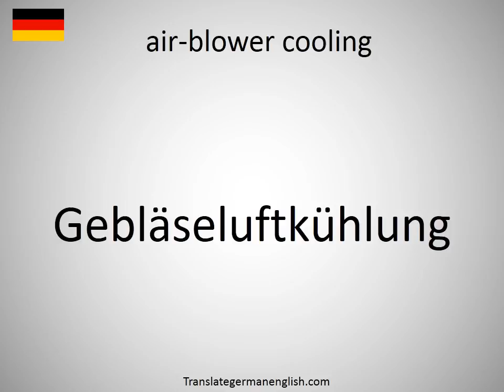How to say air-blower cooling in German?